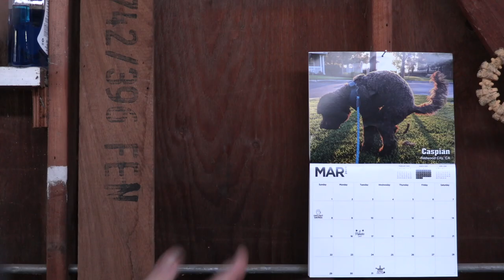CINE 399 Marxizm